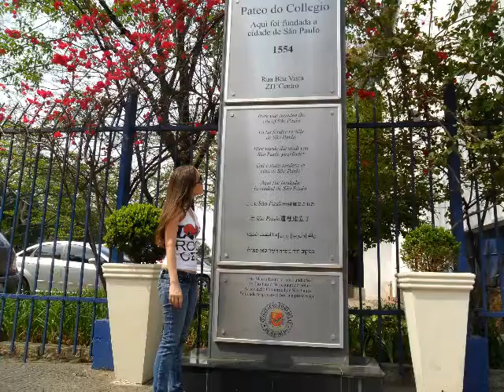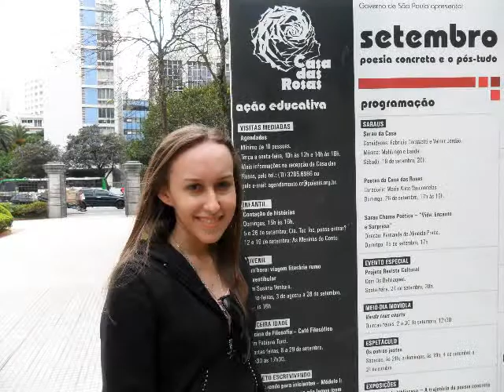Viagem p/ Sampa Eterno & Oli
Registro de uma viagem inesquecível a São Paulo em setembro de 2010. Ao som de Scorpions.